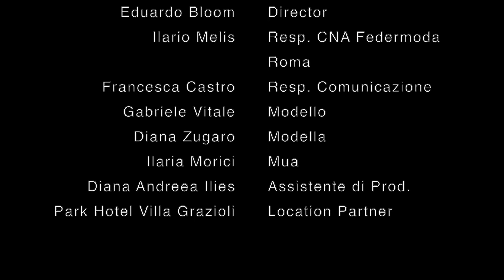Roma Young Talents. Francesca Cuozzo, Premio Sustainable Fashion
La bellezza e l’eleganza di una collezione di moda può essere raccontata in molti modi, anche attraverso un incontro che ha il suono dolce e malinconico di quello che sembrerebbe un addio.
Questo il video realizzato per Francesca Cuozzo, vincitrice del Premio Sustainable Fashion della prima edizione di Roma Young Talents.

Roma Young Talents è un contest ideato dalla CNA di Roma e Daydream Studio, in collaborazione con Altaroma e sostenuto dalla Camera di Commercio di Roma. Location Partner: Villa Grazioli e Villa del Cardinale.